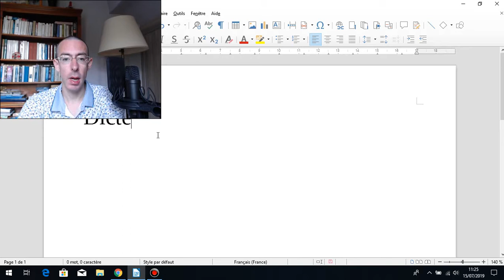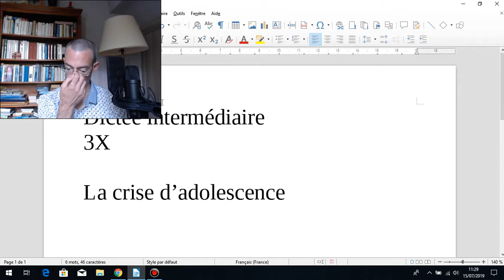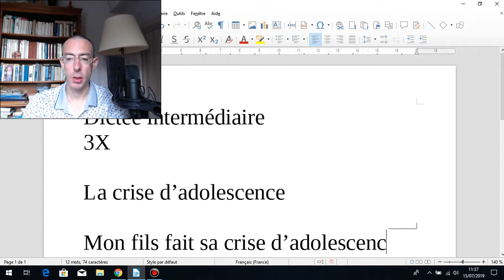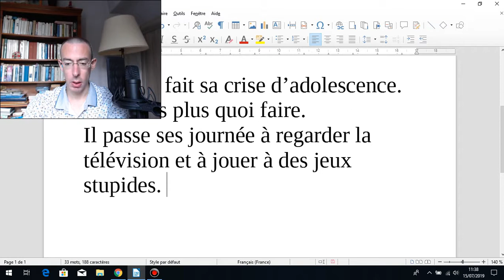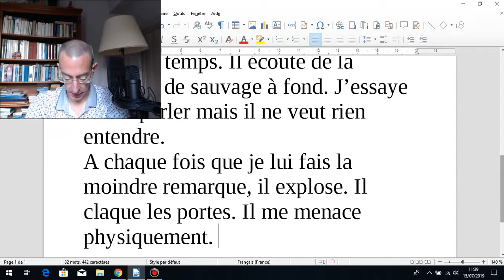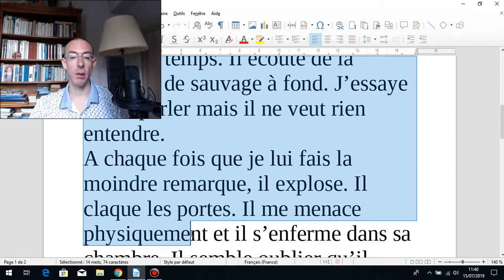French Dictation/ Dictée- La crise d'adolescence- A2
►Wechat
Chinanonstop